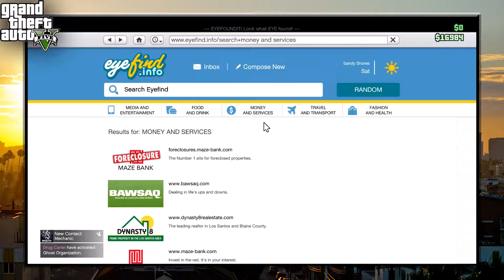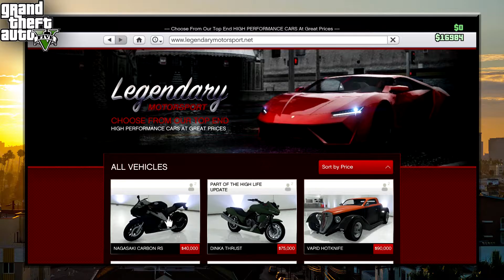GARAGE HUNTERS - GTA V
Today Azeem and Paul play Grand Theft Auto 5 for the PS4